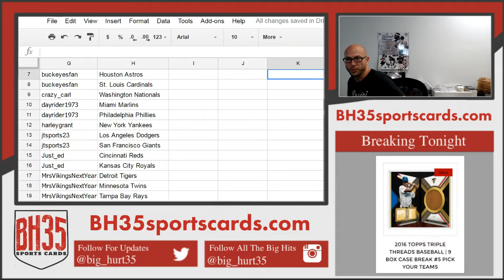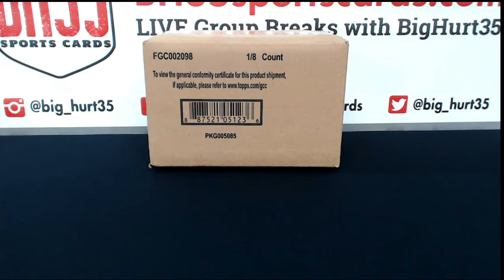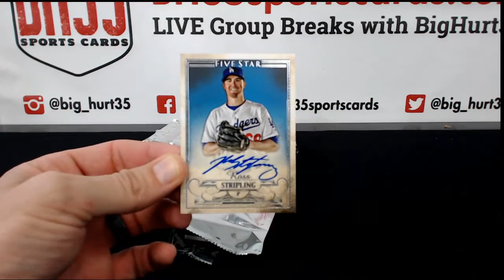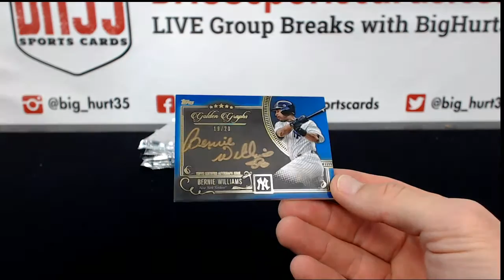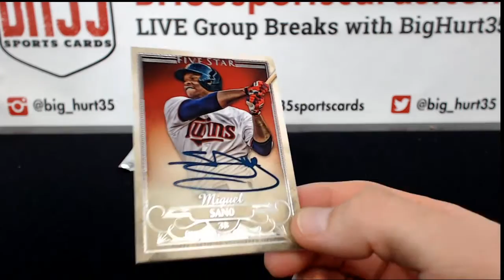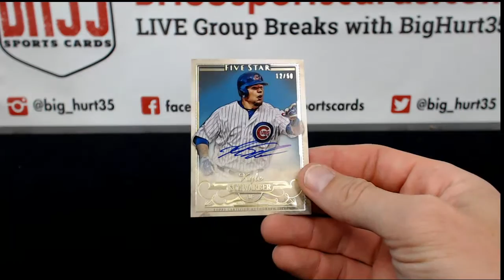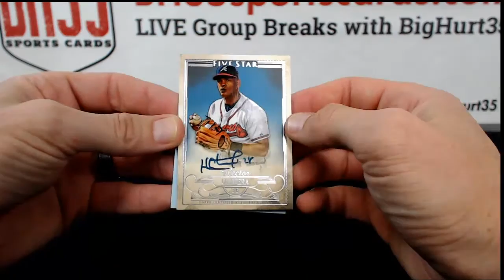2016 Topps Five Star Baseball | 8 Box Case Break #2 Pick Your Teams